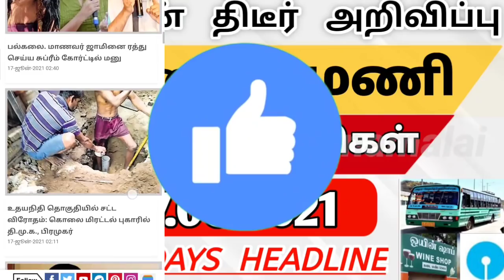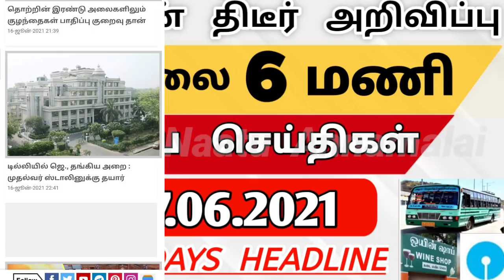காலை முக்கிய செய்திகள் 17.06.2021 | TODAYS HEADLINE NEWS TAMILNADU